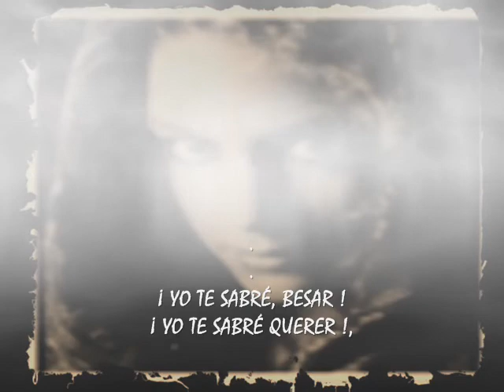AGUSTIN LARA - ESCARCHA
AGUSTIN LARA CANTA, DE SU INSPIRACIÓN EL BOLERO "ESCARCHA"... SANGRA EL AMOR POR UNA MUJER QUE SE LLAMABA MARIA FELIX.

ESCARCHA.

Mira, corta esos males,
la doliente ansiedad
que me fatiga.

Mira, yo te idolatro,
aún cuando tu desprecio
me castiga.

Cuando la escarcha
pinte tu dolor,
cuando ya estés
cansada de sufrir.

Yo tengo un corazón
para quererte.
El nido donde tú
puedes vivir.

Blanco divan de toul
aguardara,
tu exquisito abandono
de mujer.

Yo te sabré besar,
yo te sabré querer,
y yo haré palpitar
todo tu ser...